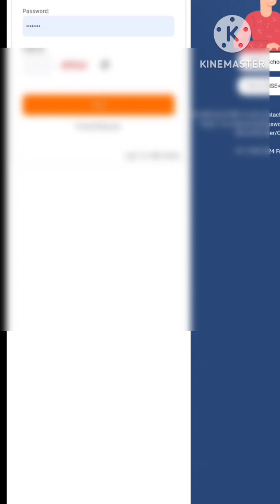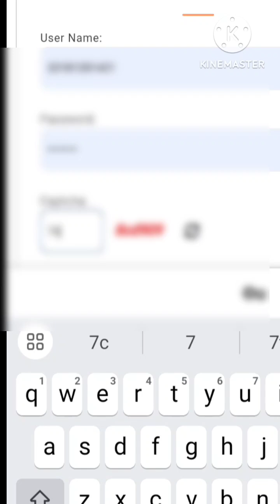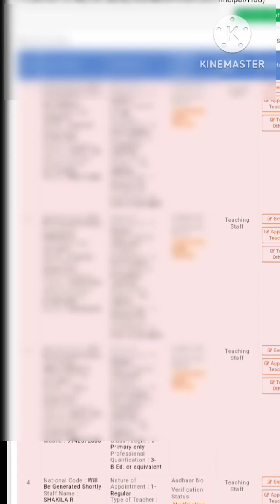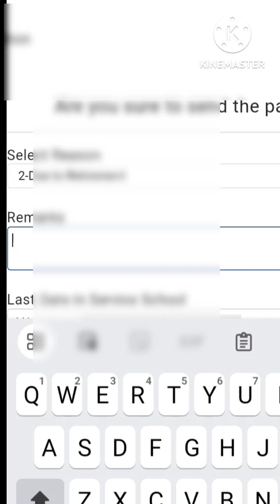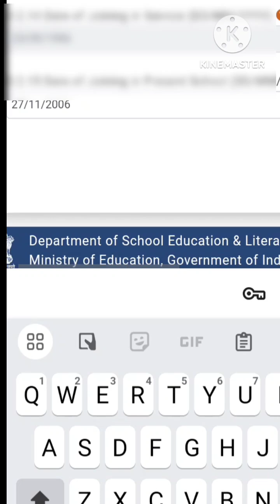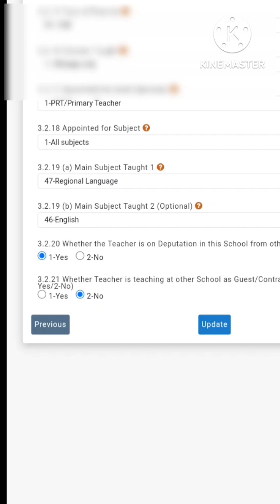HOW TO UPDATE TEACHER MODULE IN UDISE PLUS WEBSITE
# UDISE  tutorials